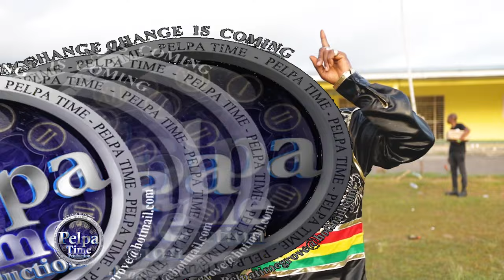Vybz kartel Could be at CAPLETON ST MARY MI COME FROM Next year